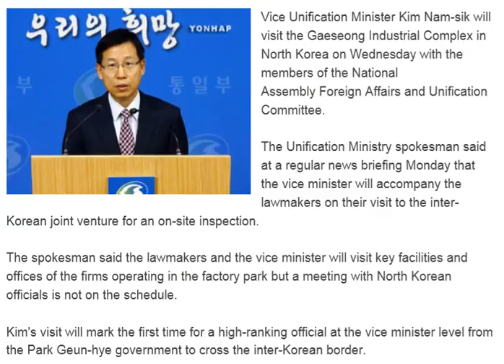Vice Unification Minister to Visit Gaeseong with Lawmakers on Wed